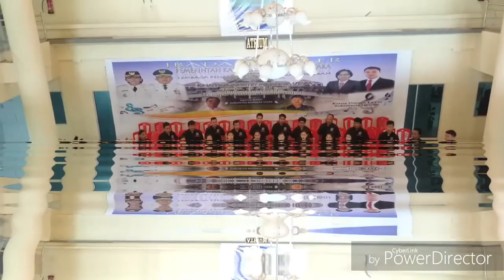ET VIDI CAELUM (Cipt. James B.Dalige) - PADUAN SUARA LPPD MINAHASA UTARA.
Et Vidi Caelum ciptaan James Boond Dalige.

Konser Paduan Suara LPPD MINAHASA UTARA di Atrium Kantor Bupati Minahasa Utara, Juli 2016.